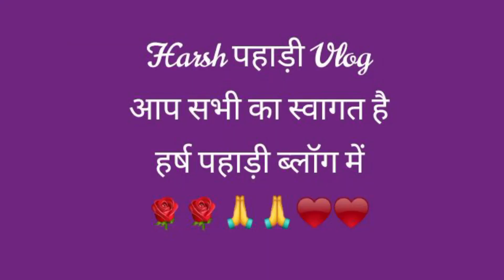आज हम लोगो ने एक सुंदर सा गेम खेला||गेम में बहुत मजा आया|/@HarshPahadiVlog7447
आज हम लोगो ने एक सुंदर सा गेम खेला|Harshपहाड़ीVlog Harshpahadi पहाड़ीHarsh Harshvlogs